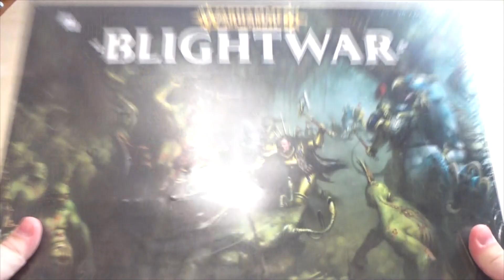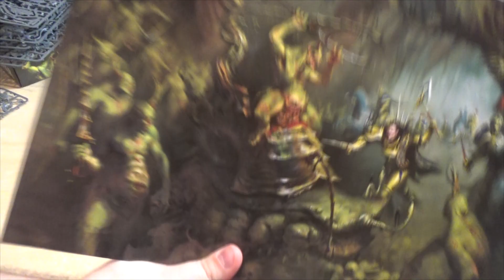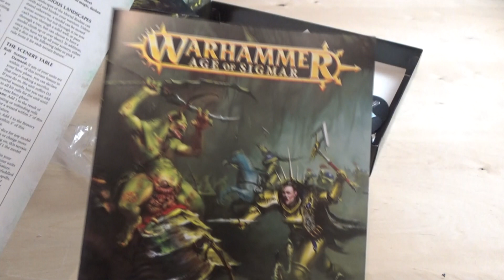Обзор наборов Warhammer Age of Sigmar, выпуск 18: Blightwar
Добрый день!
Попала ко мне в руки интересная коробка, давно я пожалуй не видел настолько набитой пластиком коробки от ГВ!
Давайте же поглядим на содержимое!
Присоединяйтесь к нам, у нас много интересного!